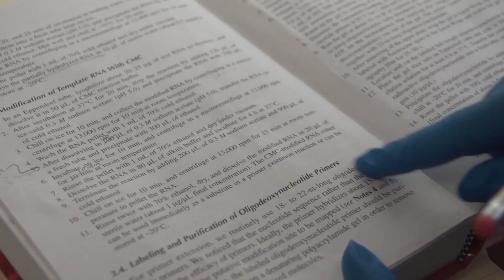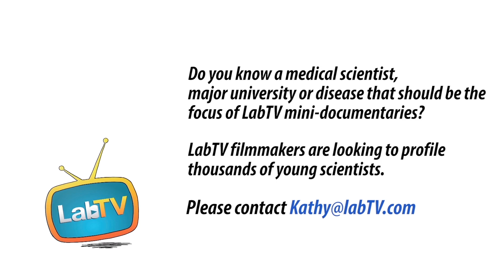"Stem Cell Research is on a Really Fast Track" Says Uma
Meet Uma Lakshmanan, a research technician in the Ivey Lab at the Gladstone Institutes. Uma's research involves stem cell development and contributes to trying to cure heart disease and other diseases using stem cells.